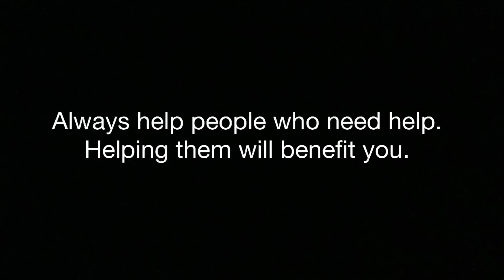Always Help People